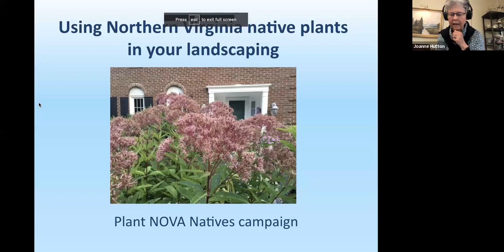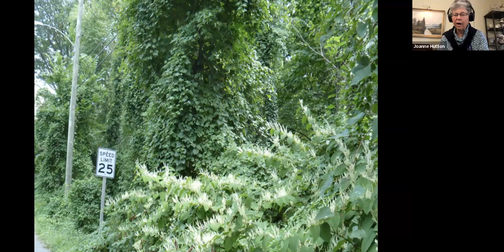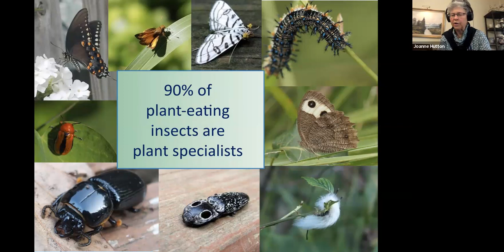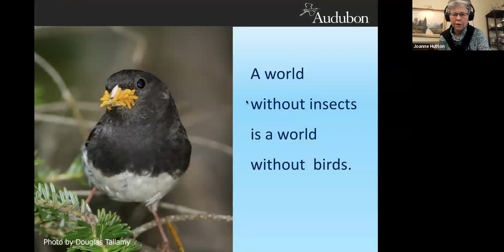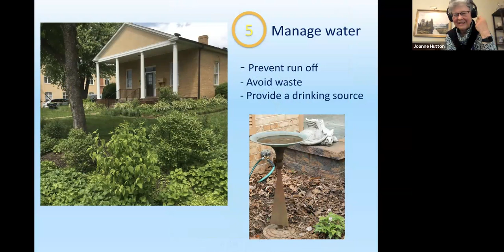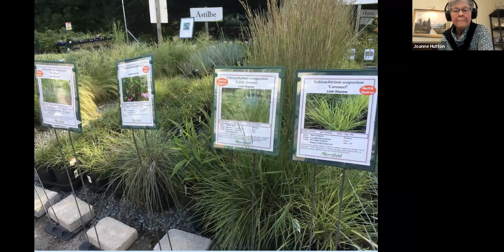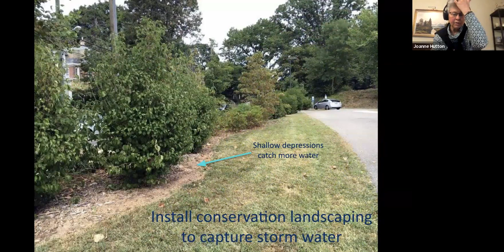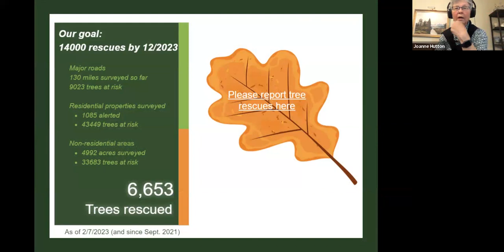Plant NOVA Trees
Coffee and Conversation recorded April 19, 2023.
Speaker is Joanne Hutton.